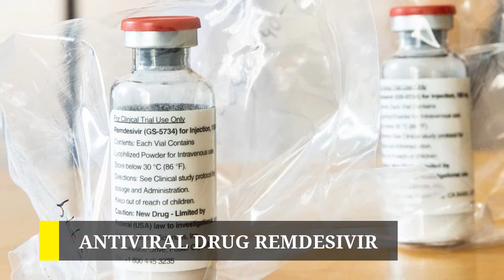First human trial of potential coronavirus antibody treatment begins: Top updates on Covid-19 vacci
First human trial of potential coronavirus antibody treatment begins: Top updates on Covid-19 vaccine

India has approved Gilead Sciences Inc’s antiviral drug remdesivir for emergency use for five doses in treating Covid-19 patients.

As the number of coronavirus cases race beyond the 6 million-mark globally, scientists and experts are speeding up the effort to arrive at the potential vaccine for Covid-19.

In what can be termed as nothing short of a stepping stone in India’s fight against Covid-19, New Delhi has approved Gilead Sciences Inc’s antiviral drug remdesivir for emergency use for five doses in treating Covid-19 patients.

• Remdesivir, which is administered intravenously in hospital, is the first drug to show improvement in Covid-19 patients in formal clinical trials and is at the forefront of the battle against Covid-19, which has no approved treatment or vaccine.

The drug was granted emergency use authorization by the US Food and Drug Administration last month and has received approval by Japanese health regulators.

• Besides the US and India, South Korea has also approved the emergency use of Gilead Sciences Inc’s remdesivir to treat Covid-19.

• American pharmaceutical company Eli Lilly and Company announced the first human trial of its potential Covid-19 drug.

According to the Indianapolis-based drug-making firm, the drug agent has been drawn from the blood sample of an early US Covid-19 patient who successfully recovered from deadly contagi